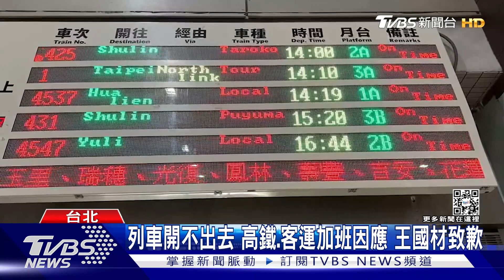台鐵5/1全停駛「加開類火車」 花東怨:塞爆公路｜TVBS新聞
台鐵因為萬名員工，五一勞動節集體不加班，因此當天將等於全面停駛，對此交通部長王國材向大眾致歉，但公布的因應對策，加開10條類火車路線，也引發批評，因為台北往台東改搭遊覽車，但交通時間將拉長為7個小時，也讓民眾擔心公路會大塞車。